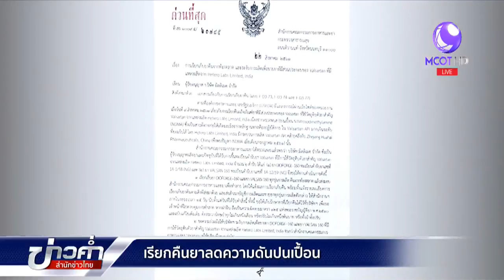เรียกคืนยาลดความดันปนเปื้อน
วันนี้ อย. ออกมาชี้แจงการเรียกเก็บคืน ยาวาลซาร์แทน Valsartan ซึ่งเป็นยากลุ่มลดความดันโลหิต หลังจากมีข้อมูลแชร์กันในโซเชียลว่า ยาวาลซาร์แทน ที่ผลิตจากอินเดียมีการปนเปื้อนสารก่อมะเร็ง